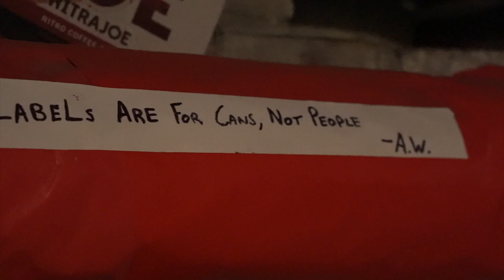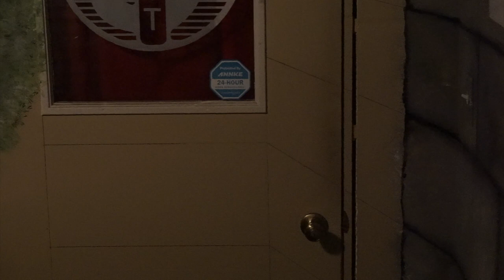Choke EP Pre-Production (Vlog 1)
Video #1 in a series showcasing the start of our pre production through final recording for the Debut EP.

We hope you all enjoy this in depth look at our process from start to finish.

More videos coming quite soon!